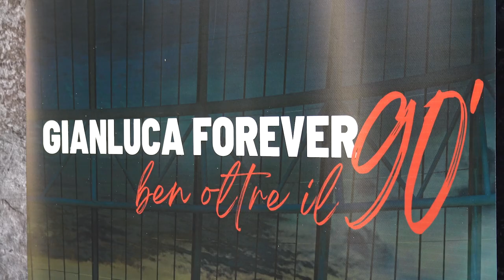Pietro Vierchowod: “Alla Juventus manca il carisma di Vialli, senza quello in Europa non si è vinto”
Anche lui presente all’evento milanese “Gianluca Forever: ben oltre il 90′“, Pietro Vierchowod ha ricordato Vialli ed il suo carisma: fondamentale per portare la squadra allora allenata da Lippi a vincere la Champions League.